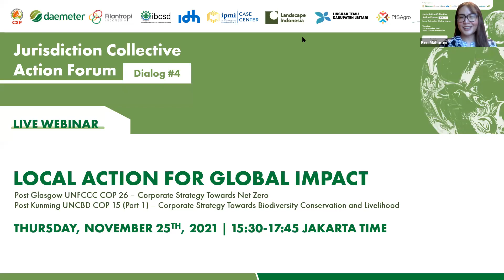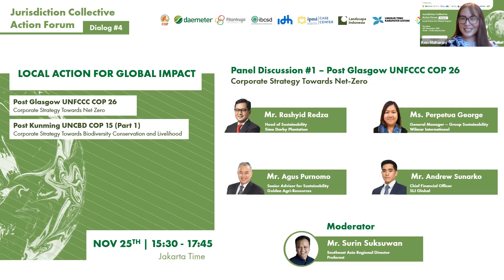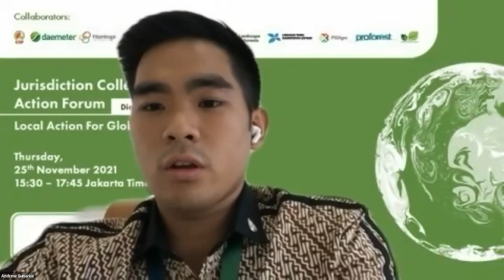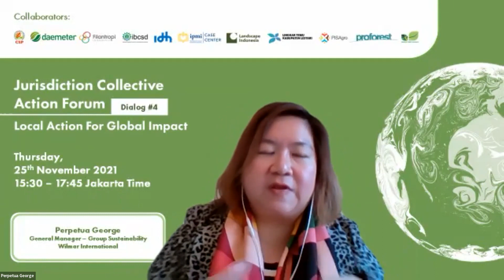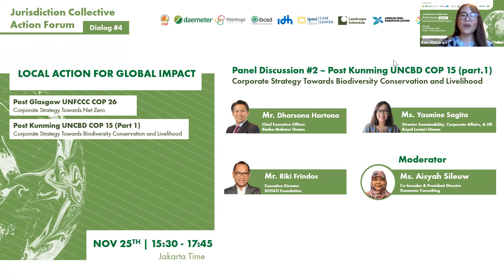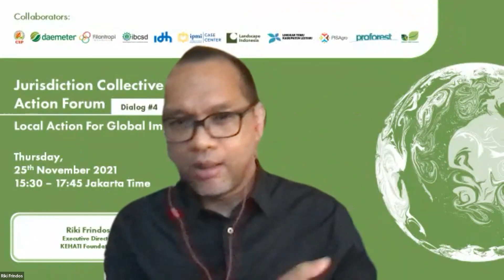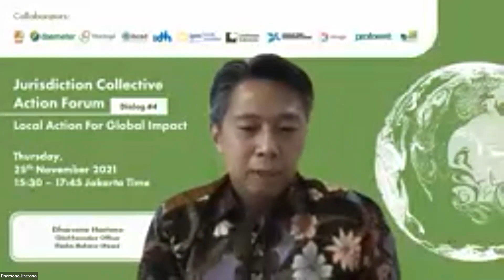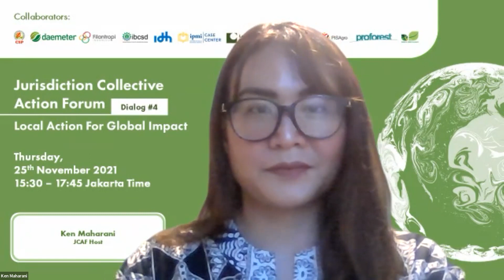JCAF 4: Local Action for Global Impact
This session explored how different jurisdictions have pursued their green prosperity agenda and identified factors that contribute to the advancement and opportunities for investment.

Discussions highlighted how business leaders can play an essential part in reversing deforestation through sustainable commodity supply chains that advance the climate agenda, and how business leader commitments post UNFCC COP 25 and UNCBD COP15 (Part 1) would enhance jurisdictional approaches through collaborations and collective actions.